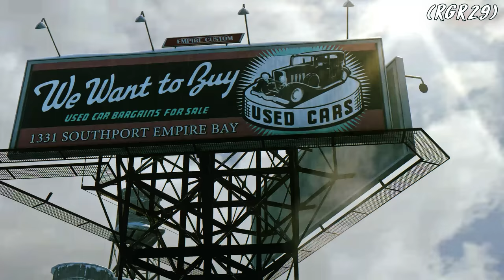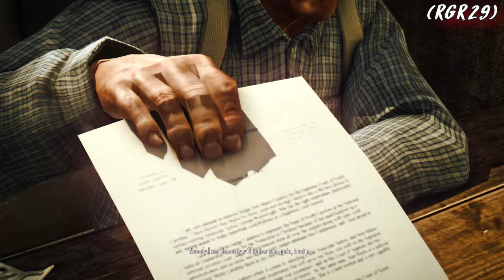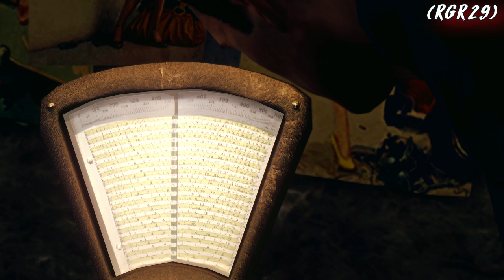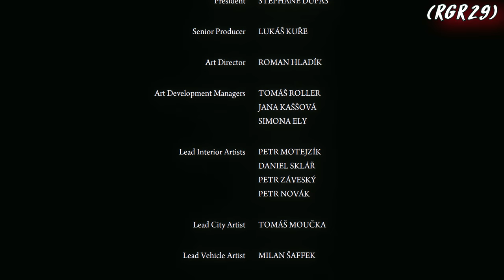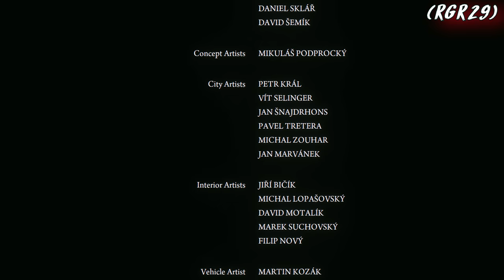Mafia 2 Definitive Edition Full Gameplay (4K 60FPS PC ULTRA) - No Commentary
Mafia 2 Definitive Edition Walkthrough Part 1 | Mafia 2 Gameplay PC | Full Game | Mafia 2 Definitive Edition Playthrough | 4K 60fps PC Ultra Graphics | Gameplay Walkthrough for PC 4K 60FPS / PS5 / Xbox Series X / PS4 PRO / Xbox One X / PS5 PRO / This Mafia 2 Definitive Edition series will include the full story from beginning to end.

Mafia II is a 2010 action-adventure game developed by 2K Czech and published by 2K Games. It was released originally in August for Microsoft Windows, PlayStation 3, and Xbox 360. The game is a sequel to 2002's Mafia and the second installment in the Mafia series. Set within the fictional city of Empire Bay (based on New York City, Chicago, San Francisco, Los Angeles, Boston and Detroit) during the mid-1940s and 1951, the story follows Vito Scaletta, a young Sicillian-American mobster and war veteran, who becomes caught in a power struggle among the city's Mafia crime families while attempting to pay back his father's debts and secure a better lifestyle. There are 50 vehicles in the game as well as licensed music from the era. Depending on the weather during the course of the game, vehicles handle differently. For example, during the early chapters in winter, vehicles are more likely to slip on the road due to the ice. Many firearms from the previous game return, such as the Thompson submachine gun and Colt 1911, as well as a pump-action shotgun. New World War II–era weapons, the MG 42 and the Beretta Model 38, also appear in the game.

A version consisting of previous downloadable content, entitled Mafia II: Director's Cut, was released by Feral Interactive in December 2011. Mafia II was followed by the sequel Mafia III in October 2016. To coincide with the remake of 2002's Mafia, Mafia II: Definitive Edition, a remastered version of the game developed by D3T, was released by 2K Games on May 19, 2020. It received mixed reviews, particularly for its bugs and glitches, which weren't present in the original game. This Definitive Edition was also bundled in the Mafia: Trilogy pack, released on 25 September 2020 for PlayStation 4, Xbox One, and PC via Steam and the Epic Games Store. Also coming to Stadia at a later date.